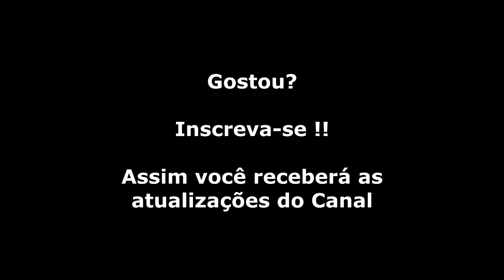Wonder Boy (Master System) Gameplay Fase 6-2